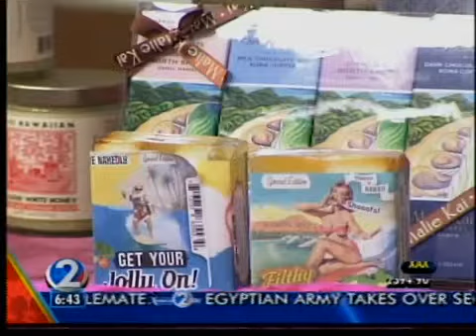Local gift ideas for less than $20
Whole Foods stops by to help Wake Up 2Day viewers